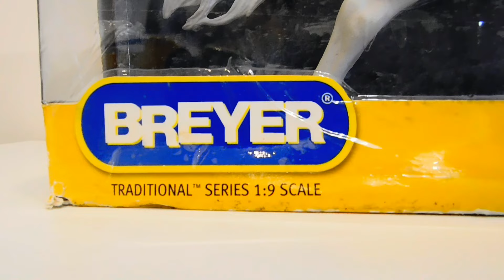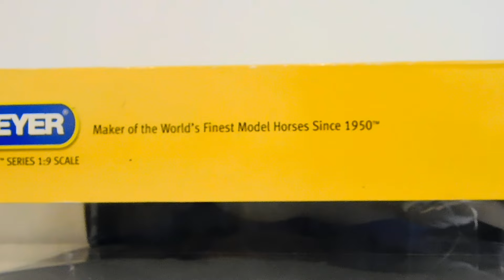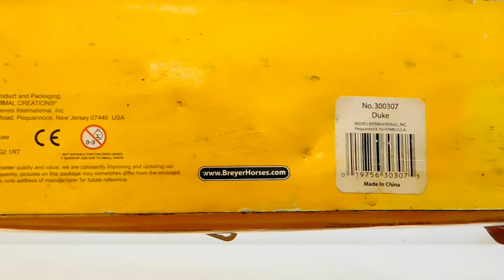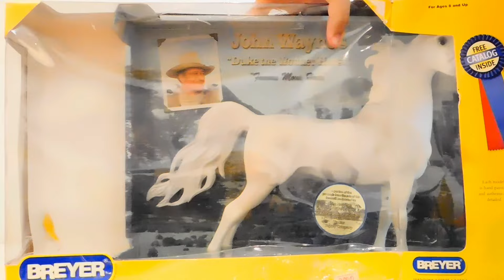РАСПАКОВКА РЕДКОЙ ЛОШАДИ BREYER 😨 |John Wayne’s “Duke The Wonder Horse”